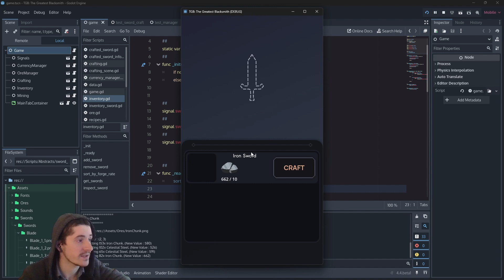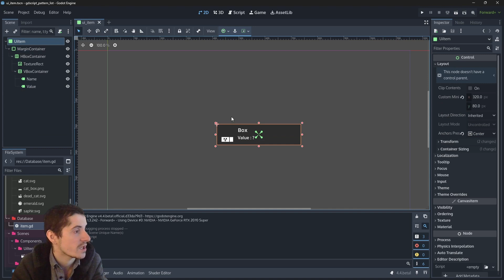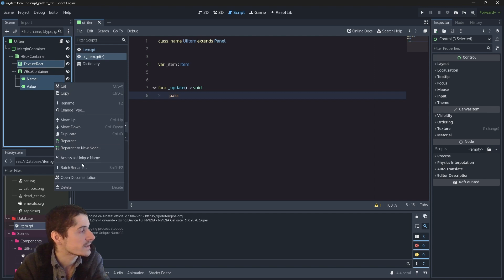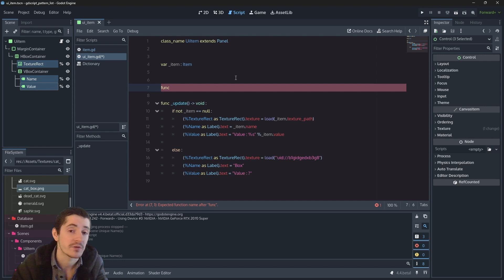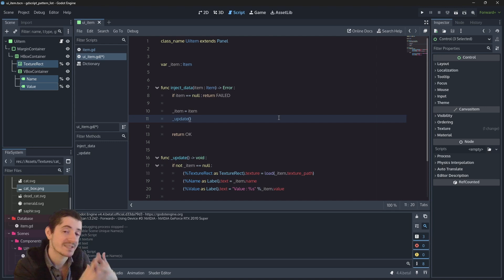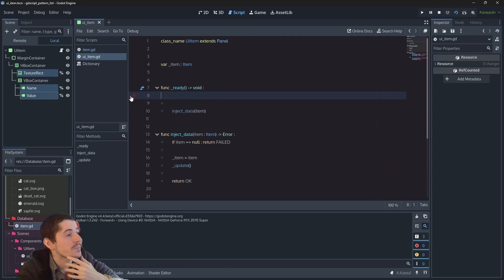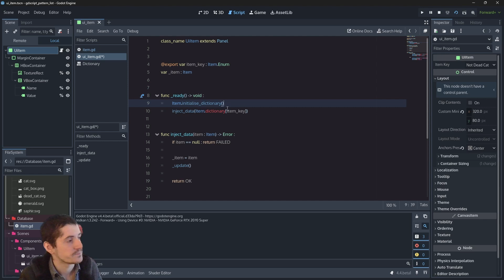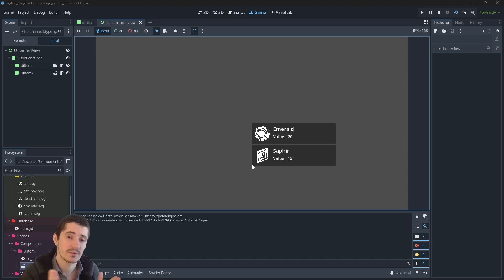Godot Pattern : Data Injection - Godot 4.4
Yep, my first click bait thumbnail !

Chapters :
Demo (00:00)
Intro (00:57)
Update the Component based on a Resource (03:53)
Adding a Safety Layer (07:04)
Function to Inject Data (09:38)
Testing the Pattern from the Ready function (11:48)
Inject Data from the Editor (14:34)
About Patterns (16:27)